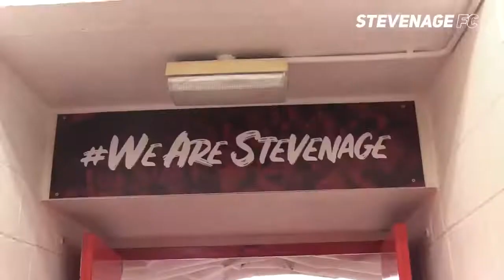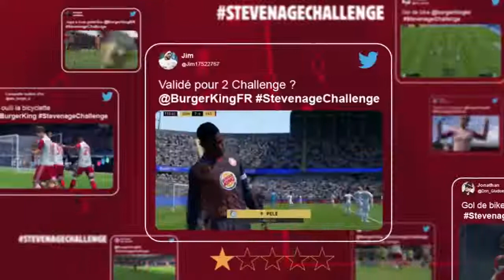Burger King(버거킹) - Stevenage Challenge(스티버네지 챌린지)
☆Problem
많은 사람들에게 브랜드를 노출할 수 있는 스포츠 스폰서십은 천문학적인 비용이 들어간다

★Solution
4부 축구클럽인 스티버네지를 FIFA20 게임에서 후원하고, 게이머가 스티버네지 팀을 플레이하면서 득점한 장면을 소셜 미디어에 업로드하면 와퍼를 무료로 제공. 게임을 진행하면서 선수들을 영입할 수 있는 FIFA 게임의 특성 상 실제로는 후원할 수 없는 메시, 호날두 등 슈퍼스타들이 버거킹 로고가 새겨진 스티버네지 유니폼을 입고 게임 내에서 플레이를 하게 됨.